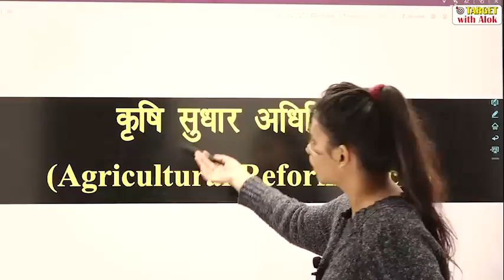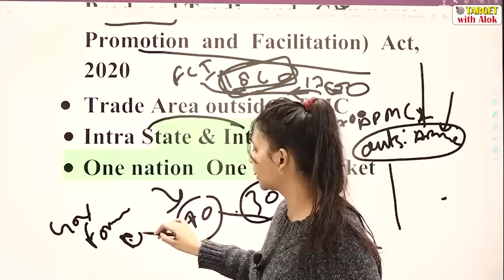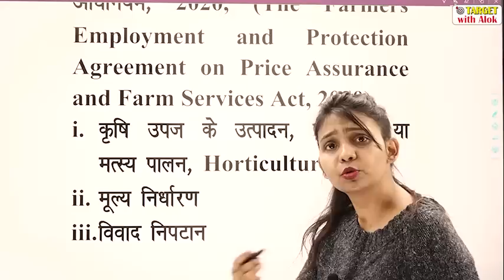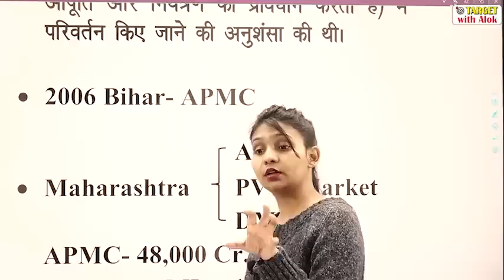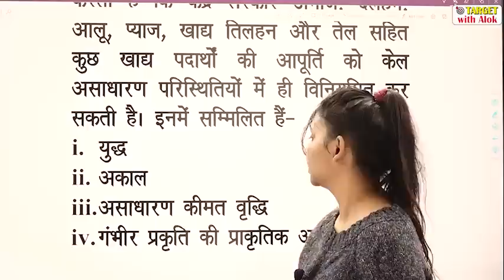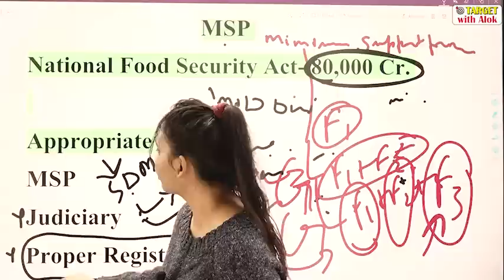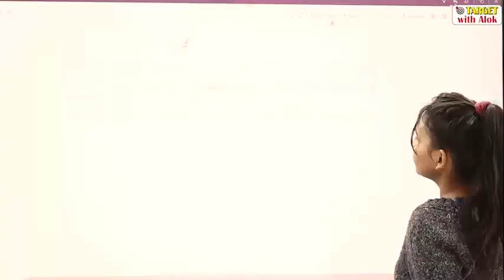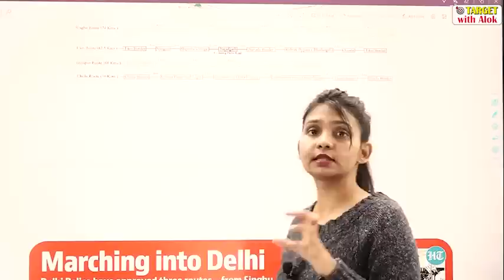bill : farmer's bill // farmer's bill positive and negative aspect //26 january incident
●about farmers bill
●incident of 26 january
●khaistani involvement
●about rakesh tikait